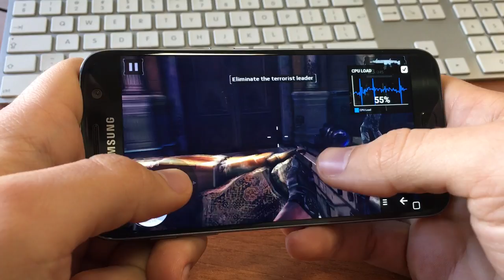Samsung Galaxy S7 - Gaming capabilities (with FPS)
Specifications and price